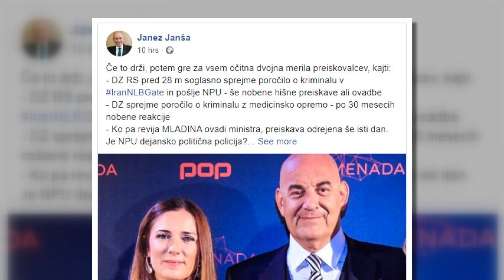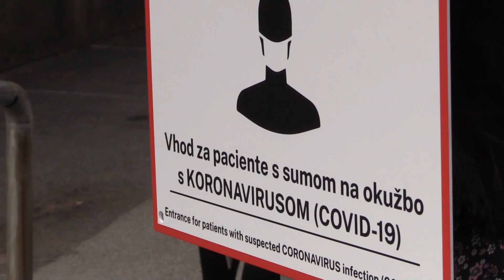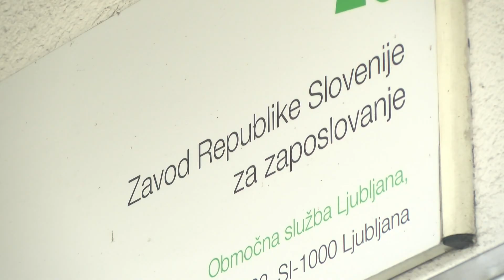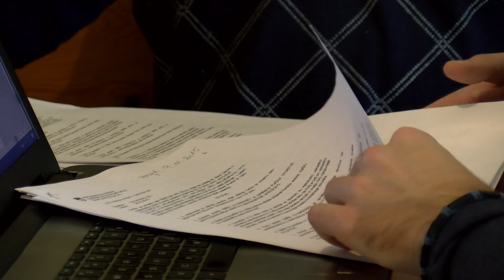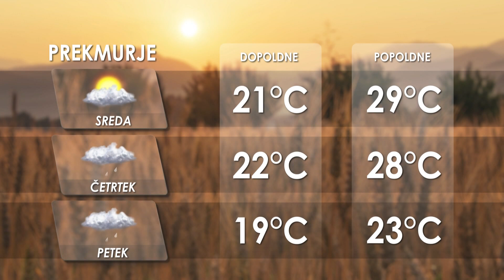[Kratke novice] 30.06.2020 Novice ob 9h na Nova24TV